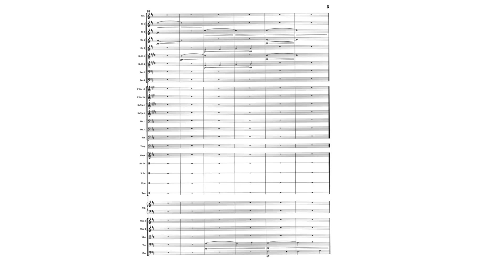EverMore | Original Orchestral Composition | (Score Video)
This is a character theme  or a leitmotif style orchestral writing. Thank you  if you had listen this all the way through.